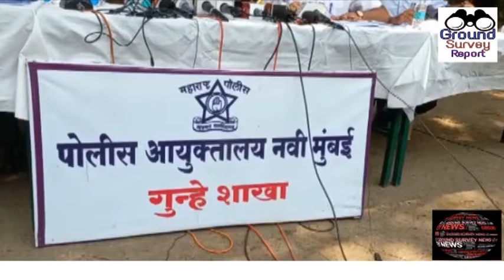NAVI MUMBAI CRIME BRANCH KE GIRAFT ME PAHUCHE SHATIR CAR CHOR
नवी मुंबई क्राइम ब्रांच की टिम को मिली बड़ी सफलता शातिर चोरो के गिरोह को किये गिरफ्तार, दर्जन भर कारे हुयी बरामद।